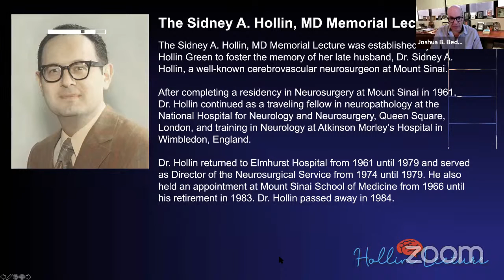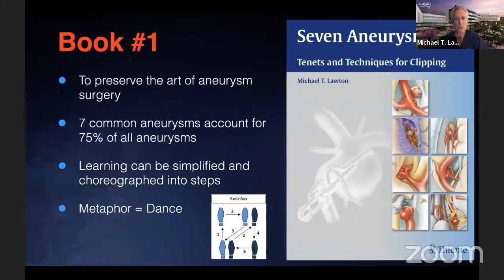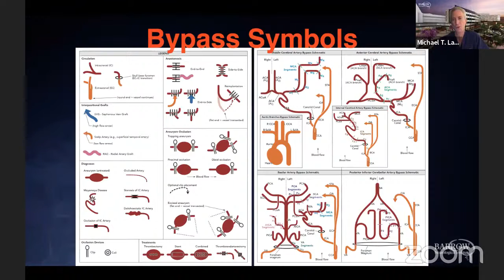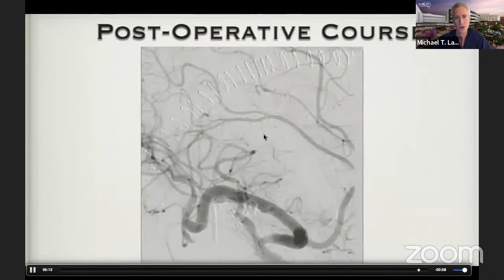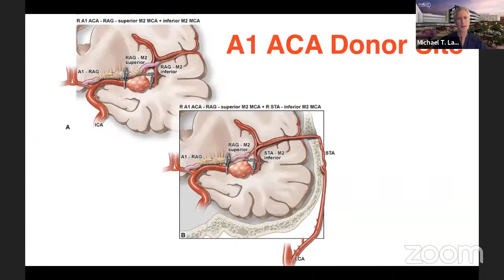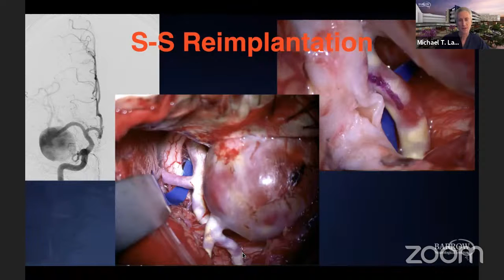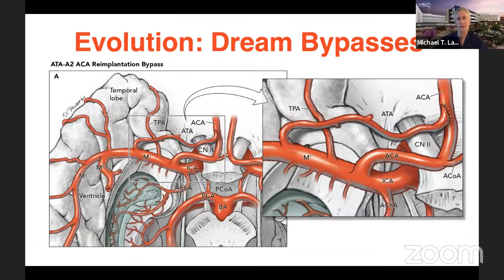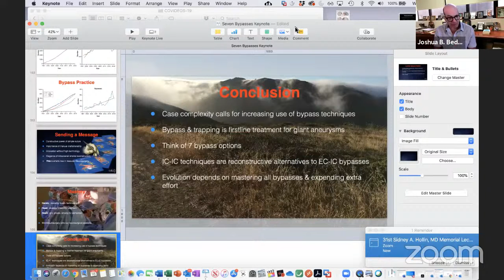The 30th Annual Sidney A. Hollin, MD Memorial Lecture featuring Michael Lawton, MD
Dr. Michael Lawton from the Barrow Neurological Institute presents the Mount Sinai Neurosurgery 30th Annual Sidney A. Hollin, MD Memorial Lecture on "Seven Bypasses: Evolving the Craft of Revascularization."